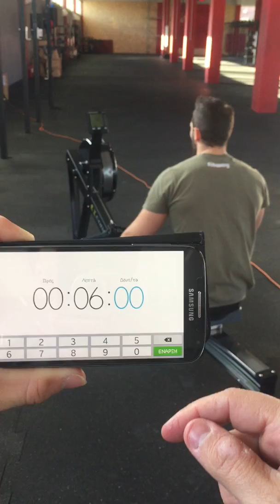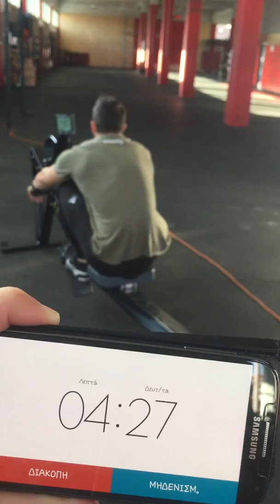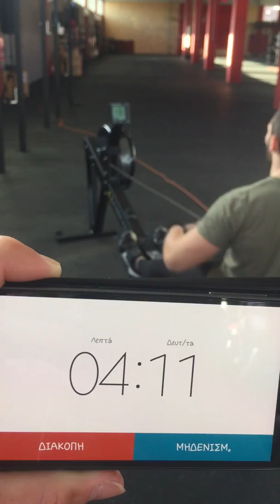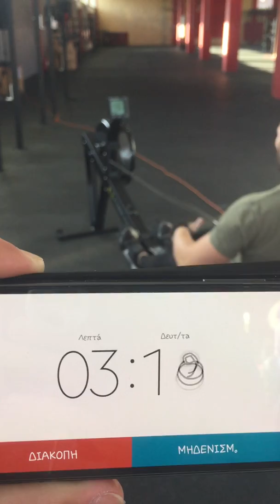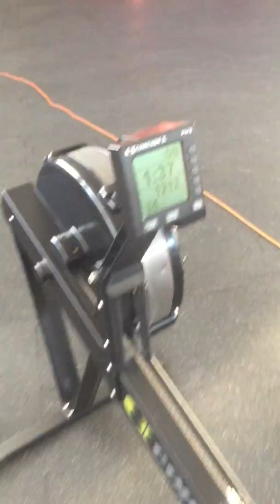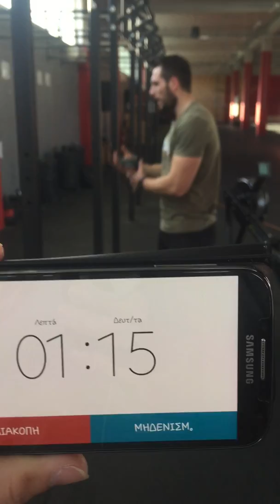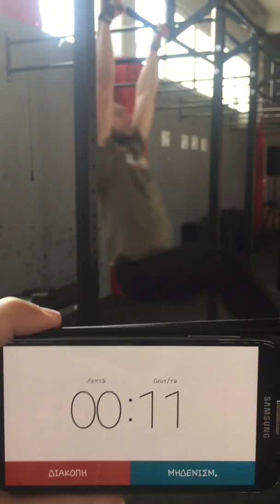Alexandros Bastas Greek Throwdown Wod 3A-B